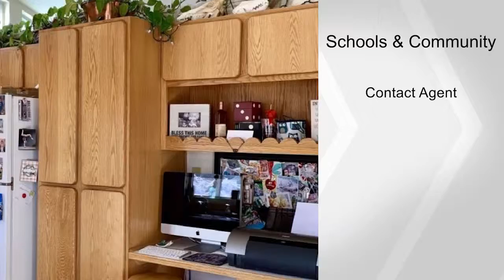131 Vandal Way, Eureka, NV 89316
This 3 bedroom, 2 bathroom home sits on a beautifully landscaped parcel with plenty of privacy and a garage! There is a storage shed as well as a fenced area for a garden to keep out the pesky deer that visit every night.  This home sits high on a hill and overlooks the track/football field. New carpet throughout, large rooms, large windows for the natural light to shine in and a large kitchen. The backyard is complete with grass, gravel and a lovely patio to hang out on during those beautiful summer nights. You're guaranteed to have the best seat for the firework show on the 4th of July.  This home is ALL ELECTRIC! No propane! Call today for a showing!